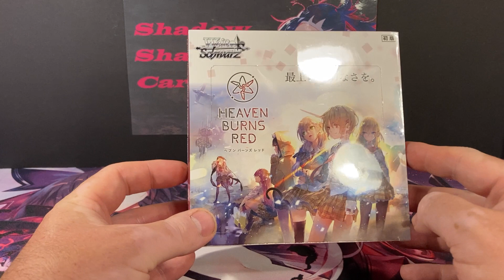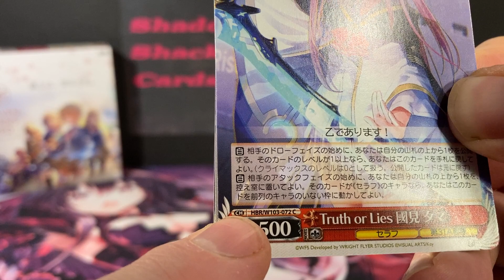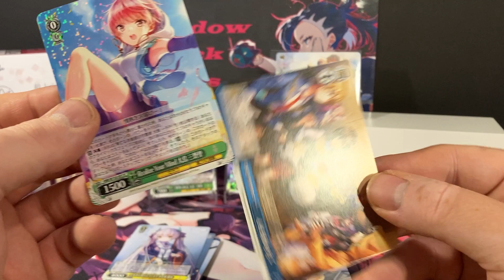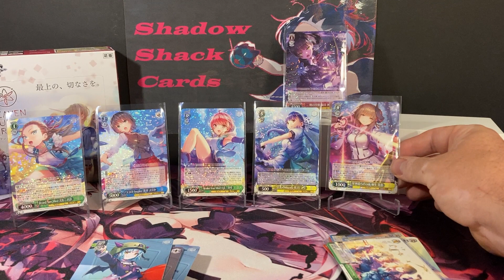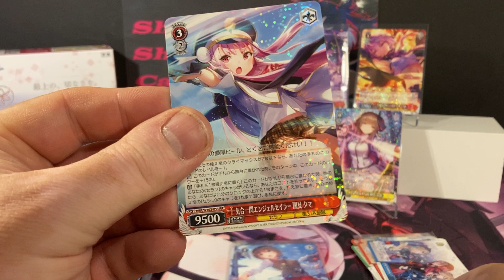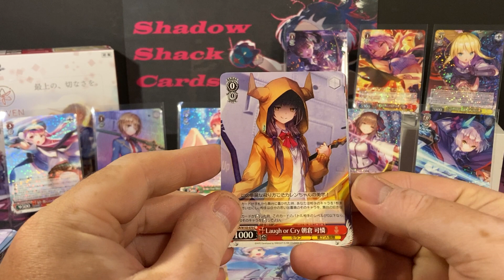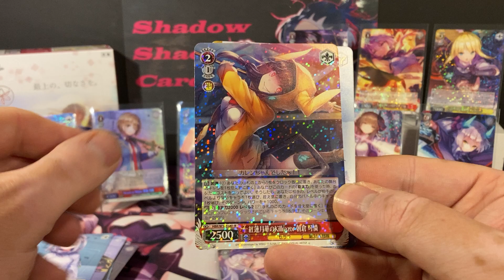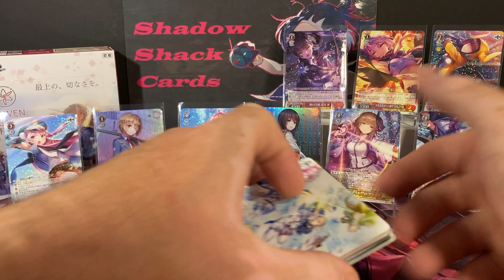Heaven Burns Red Box ouverture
Salut salut, aujourd'hui on se fait une boite dans la collection Weiss Schwarz, dans un univers directement pris d'un jeu vidéo mobile, ou je dois bien le reconnaitre, avant d'avoir découvert ces cartes, je ne connaissais pas du tout ce jeu :) (honte sur moi ;) ).
Alors c'est avec le plus grand plaisir que je vous présente cette vidéo avec des cartes vraiment sympatique et énormément de personnages :)